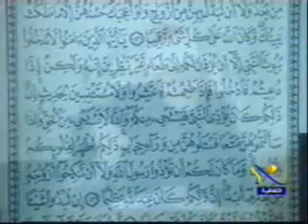تفسير سورة الأحزاب24- أ.د محمد سيد طنطاوى شيخ الأزهر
يَا أَيُّهَا الَّذِينَ آمَنُوا لَا تَدْخُلُوا بُيُوتَ النَّبِيِّ إِلَّا أَن يُؤْذَنَ لَكُمْ إِلَى طَعَامٍ غَيْرَ نَاظِرِينَ إِنَاهُ وَلَكِنْ إِذَا دُعِيتُمْ فَادْخُلُوا فَإِذَا طَعِمْتُمْ فَانتَشِرُوا وَلَا مُسْتَأْنِسِينَ لِحَدِيثٍ إِنَّ ذَلِكُمْ كَانَ يُؤْذِي النَّبِيَّ فَيَسْتَحْيِي مِنكُمْ وَاللَّهُ لَا يَسْتَحْيِي مِنَ الْحَقِّ وَإِذَا سَأَلْتُمُوهُنَّ مَتَاعًا فَاسْأَلُوهُنَّ مِن وَرَاء حِجَابٍ ذَلِكُمْ أَطْهَرُ لِقُلُوبِكُمْ وَقُلُوبِهِنَّ وَمَا كَانَ لَكُمْ أَن تُؤْذُوا رَسُولَ اللَّهِ وَلَا أَن تَنكِحُوا أَزْوَاجَهُ مِن بَعْدِهِ أَبَدًا إِنَّ ذَلِكُمْ كَانَ عِندَ اللَّهِ عَظِيمًا {53} إِن تُبْدُوا شَيْئًا أَوْ تُخْفُوهُ فَإِنَّ اللَّهَ كَانَ بِكُلِّ شَيْءٍ عَلِيمًا {54}